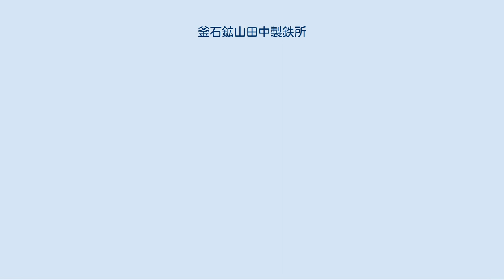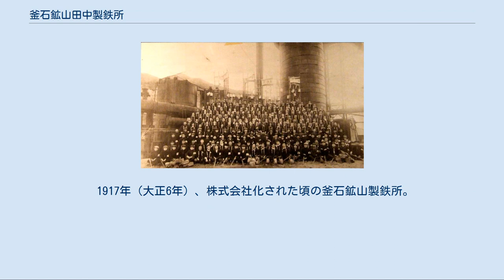釜石鉱山田中製鉄所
往時の集合写真。
 釜石鉱山田中製鉄所(かまいしこうざん たなかせいてつじょ)は、新日鐵住金釜石製鐵所（岩手県釜石市）の前身にあたる製鉄所である。
1886年（明治19年）に日本で最初に高炉による製鉄を軌道に乗せた。
コークスを使った銑鉄の産出もここが最初であり、日本で初めて安定稼動した銑鋼一貫製鉄所でもある。
 1880年（明治13年）に釜石に建設された官営の製鉄所は、操業がうまく行かず1883年（明治16年）に廃業した。
製鉄所を管轄する工部省は、政府御用達の金物商であった東京の田中長兵衛に払い下げを依頼する。
娘婿で番頭格の横山久太郎や長男安太郎の熱心な勧めもあって製鉄所の再建を決意した田中長兵衛は、横山を派遣して現地の総責任者とし、休止していた英国製25トン高炉の他に新たに2基の小型高炉を作って銑鉄の製造（製銑）に当たらせた。
 官営時代の物を改修して使った30tの大型高炉。
明治27年（1894年）、ここから日本初のコークス銑が生まれた。
 横山は官営時代の技術者の中から高炉操業主任として高橋亦助（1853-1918）、機械設備主任として村井源兵衛らを雇い入れ、彼らを始めとする多くの人々と共に製銑に挑戦するが、度重なる失敗によって資金は底をついてしまう。
従業員らに支払う給金も無くなり、横山自身の家財道具まで売り払う状況の中、1886年（明治19年）7月、横山久太郎は東京の田中長兵衛から呼び出しを受けた。
上京する横山から現場を託された高橋亦助は、何とか成功させたいという思いから横山不在の間にも2度の操業を試みるがいずれも失敗に終わる。
やがて田中長兵衛より自ら釜石に赴くという知らせが入り、それを待つのみとなった高橋亦助は全従業員を集めて作業所の休業と解雇とを告げた。
その晩、高橋亦助の夢に不思議な老人が現れ、これまで良い鉱石として使用していたものを不良だと言い、不良だとしていたものこそが真に良い鉱石だと告げて消え去ったという。
 その翌朝、高橋亦助の元に昨日解雇した従業員一同が訪れた。
そして、度重なる失敗が続き解雇も仕方が無いとは思うがこのまま終わるにはどうしても諦めきれない、家族に食べさせる食糧さえあれば賃金は要らないのでどうかもう少し挑戦させて欲しい、と懇願した。
さらに彼らは、これまで不良として使われなかった鉱石をぜひ試してほしいと言う。
夢の話との奇妙な一致にもう一度挑戦することを決めた高橋亦助が従業員と共に迎えた通算49回目、鉄は途切れることなく流れ出し、長い苦難の道を経てついに成功するに至った。
この日、1886年10月16日は後に釜石製鉄所の創業記念日となった。
 これを受けて本格的に経営に乗り出した田中長兵衛によって設立されたのが釜石鉱山田中製鉄所である。
1887年（明治20年）7月のことで、初代所長には横山久太郎が任命された。
 大きく掲げられた釜石鉱山田中製鉄所の表札が見える。
 大橋分工場 同年、政府より釜石の土地や建物、機械類などすべての払い下げを受け、大橋に分工場を建設する。
1890年（明治23年）の銑鉄年間生産高は4000トンで、日本国内で年2万t生産されたうちの約20%に過ぎず、残りの80%は中国地方で古来より盛んなたたらの砂鉄精錬が占めていたが、鉄に対する時代の需要に応えて釜石はその生産量を伸ばしていく。
1893年（明治26年）には廃止されていた釜石鉱山鉄道を馬車鉄道として再開させた。
 1890年（明治23年）には大阪砲兵工廠において当時世界的に評価の高かったイタリアのグレゴリーニ製銑鉄よりも釜石製銑鉄の方が弾丸用としてより優れていることが立証された。
製鋼原料としての釜石銑もまたクルップ社製、Ｈ・レミー社製の物に匹敵し、その上クルップに対して3割、レミーに対しては6割安価に作成できることも判明している。
 1894年（明治27年）には顧問に冶金学者の野呂景義（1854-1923）、主任技師にその弟子香村小録（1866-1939）を迎え、野呂が提唱したコークス利用の製銑法に挑戦。
改修・大型化した官営時代の英国製30トン高炉で、日本初のコークス銑の産出にも成功した。
 この年釜石の銑鉄生産高は、砂鉄銑の生産高を超えて国内で生産される銑鉄のおよそ7割を占めている。
翌1895年（明治28年）に上記2名による鉱石埋蔵量の調査を行ったところ、前回1892年調査時の1400万トンを遥かに上回る推定4900...